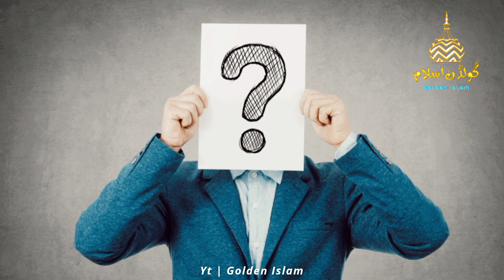Kya aurat janwar zabah kar sakti hai?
Kya aurat murgi zabah kar sakti hai?
kya aurat baqra zabah kar sakti hai?
kya aurat chidiya zabah kar sakti hai?
kya aurat murga zabah kar sakti hai?
kya aurat cock zabah kar sakti hai?
kya aurat bakri zabah kar sakti hai?